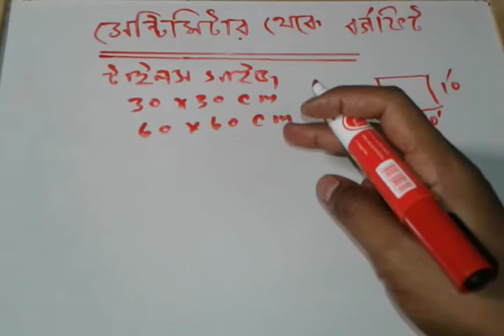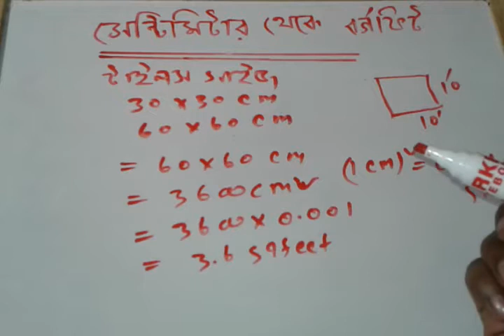সেন্টিমিটার থেকে বর্গ ফুট || how to calculate centimeters to square feet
সেন্টিমিটার থেকে বর্গ ফুট কিভাবে করবেন জানতে হলে ভিডিওটি দেখুন ।
ভালো লাগলে লাইক করুন এবং শেয়ার করুন আপনার বন্ধুদের সাথেও ।
# centimetres#square#feet